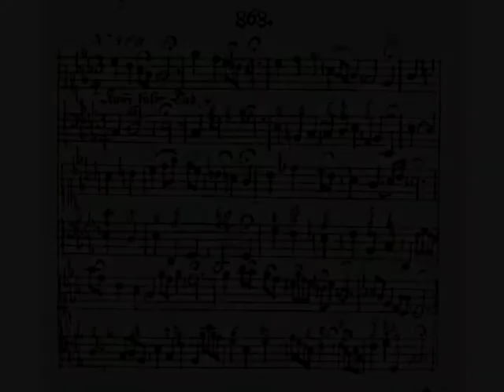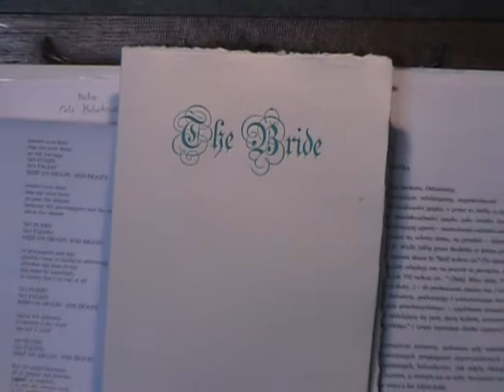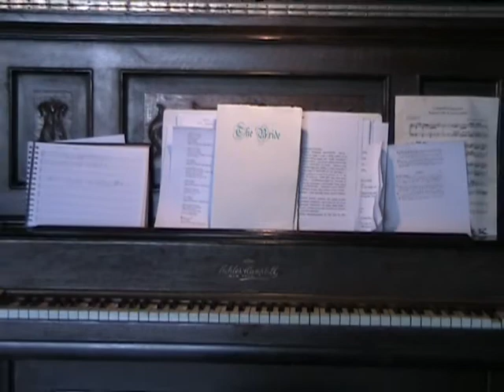Aleksander Wat/J.S. Bach: The Bride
A poem by Aleksander Wat translated from the Polish by Czesław Miłosz and Leonard Nathan, set by Ann Frenkel to the music "Komm süßer Tod" by Johann Sebastian Bach. To celebrate Ann's fiftieth birthday, fifty copies of a music broadside have been hand printed at VigodaPress in Riverside, CA. To purchase a copy, please email .

The Bride

Let him not unveil her with his eye
before he washes it in the light
of morning  In the snow of a distant mountain
In a gentle hill of herbs
In the stream of cantatas
of Johann Sebastian
Bach

Let him not put his hand on her
before he cleanses it of violence  From blood
Spilled  Assented to  Before he engraves it
with tenderness  Good deeds
With the toil of laboring in earth the mother
With playing a harpsichord or ocarina

Let him not bring his lips close to her
before he rinses off the lie
Before he drinks from the source of live water
Before he burns them pure in live fire
Before he sanctifies them in the tabernaculum
of grace and sweetness